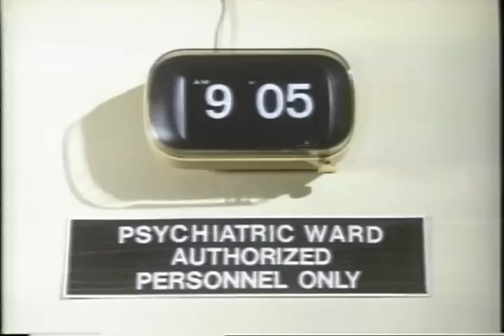Dr. Strange Trailer 1978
Director: Philip DeGuere
Starring: Jessica Walter, Peter Hooten, John Mills,  ,  ,

Television pilot based on the Marvel Comics character who teams up with a sorcerer to battle an ancient evil beauty.

Movie, Dr. Strange Movie,Dr. Strange Trailer,Dr. Strange 1978, Philip DeGuere,Jessica Walter, Peter Hooten, John Mills,  ,  ,